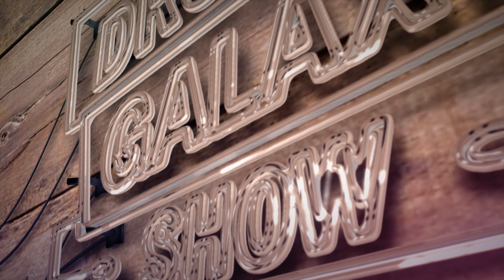10 ТРЮКОВ с ПАЛОЧКАМИ во время игры (feat. Original Drummah)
Сегодня мы вместе с Пашей Пичугиным научим вас 10 трюкам с палочками, которые можно применять во время игры на ударной установке!

Поддержать мой проект:
✔ Карта Сбера: 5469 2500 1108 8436
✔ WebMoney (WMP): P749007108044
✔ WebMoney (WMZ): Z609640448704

СОДЕРЖАНИЕ:

0:00 Вступление
0:45 Трюк №1
1:40 Трюк №2
2:41 Трюк №3
3:28 Трюк №4
4:36 Инфа от Паши
5:30 Трюк №5
6:12 Трюк №6
7:22 Трюк №7
8:14 Трюк №8
9:10 Трюк №9
9:54 Трюк №10
11:20 Заключение